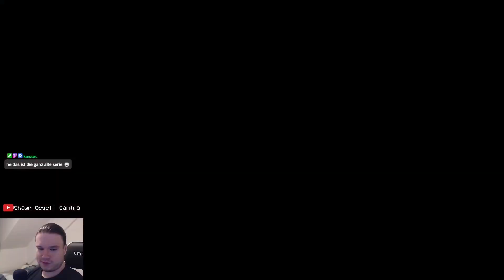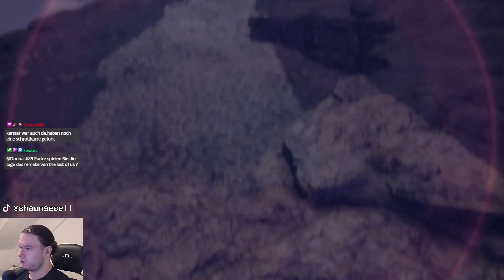Xenoblade Chronicles 3 142